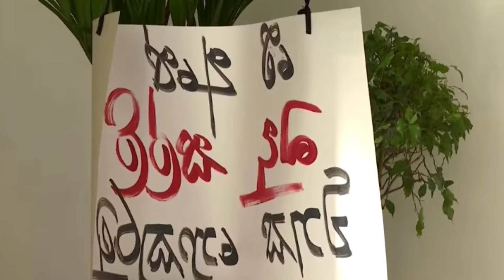Sri Lanka Day After The All Out Chaos - Current Situation